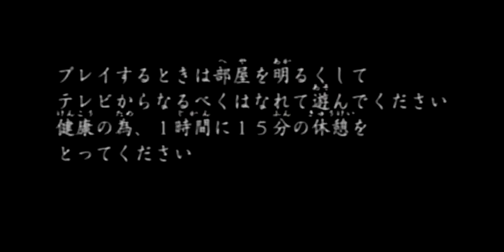What The Heck Am I Playing!? Naruto Uzumaki Ninden